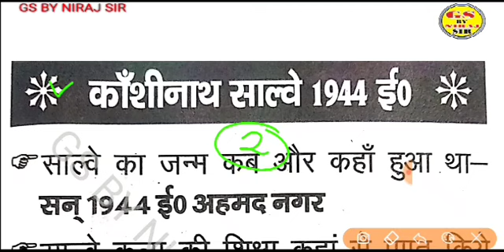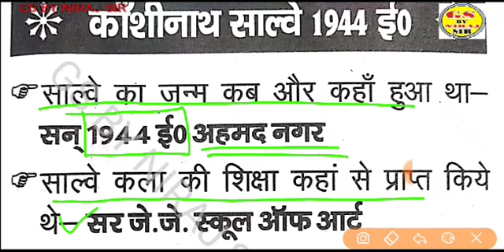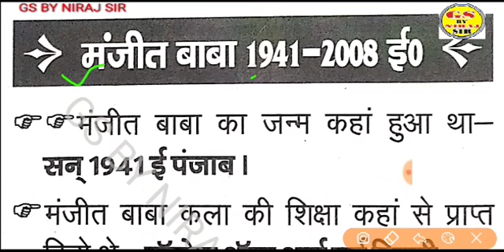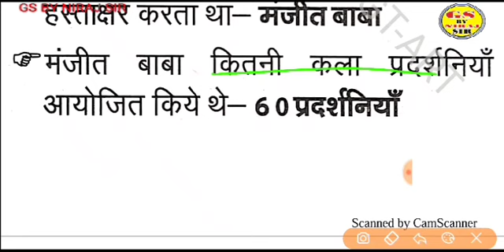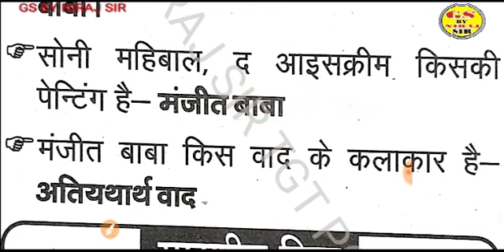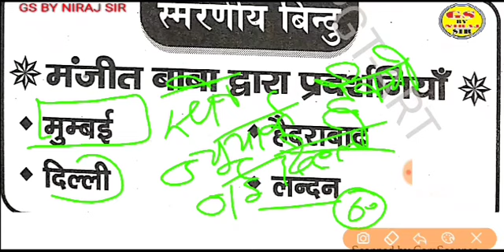काशीनाथ साल्वे और मंजीत बाबा को पढें सबसे आसान भाषा में